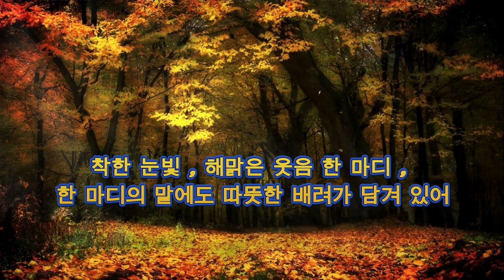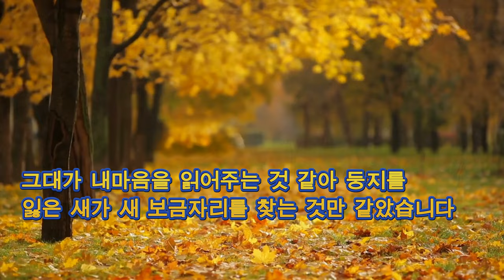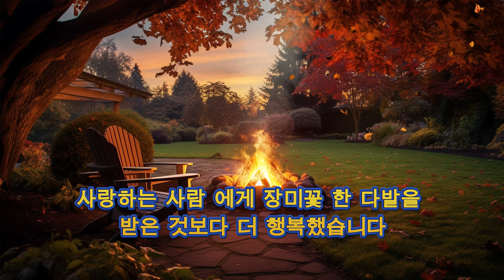함께있으면좋은사람 /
함께라서 좋은 사람들이 있어 행복합니다😍😍